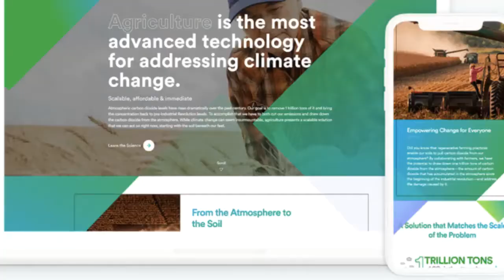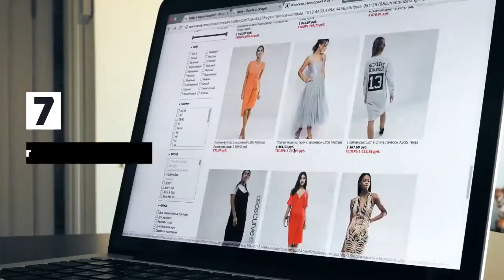How To Improve Your E-Commerce Website Design BeActive | SUCCESS NET PROFIT APSense YouTube Tips